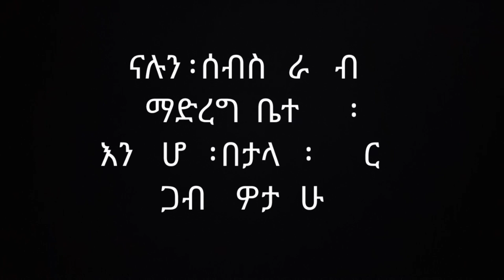ህልምህን ፡ ወደ ፡ እውነታ ፡ ቀይርና ፡ ሀገርህን ፡ ከችግር ፡ አውጣት!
ህልምዎ ፡ እንዳይጨናገፍ ፡ የሚረዳዎት ፡ አነቃቂ ፡ ቪዲዮ።